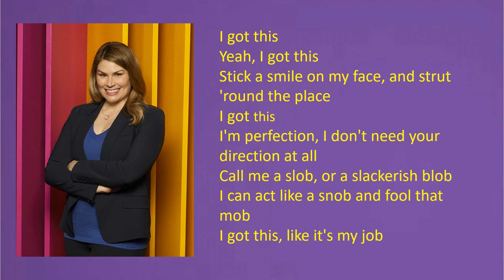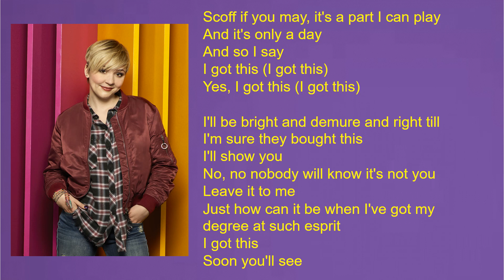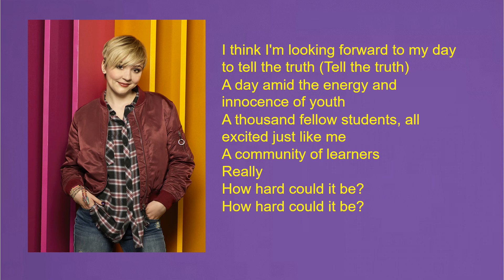I Got this Freaky Friday II lyrics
I Got This (From “Freaky Friday” the Disney Channel Original Movie) · Cozi Zuehlsdorff · Heidi Blickenstaff · Dara Reneé · Sarah Willey

Freaky Friday

Producer: Matthew Gerrard
Studio  Personnel, Mixer: Brian Allison
Unknown, Other: Daniel Rowland
Composer: Tom Kitt
Author: Brian Yorkey